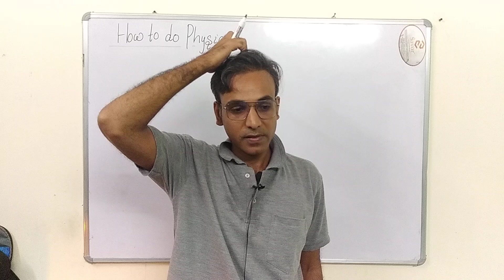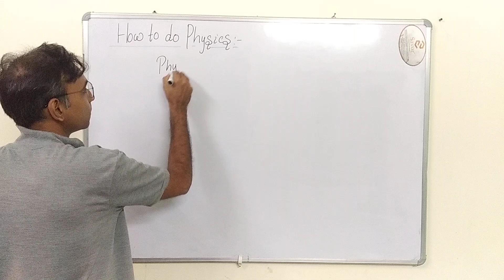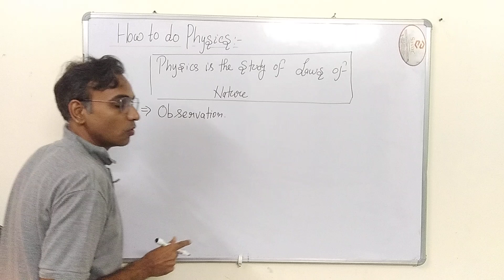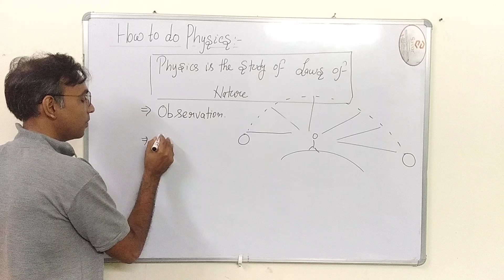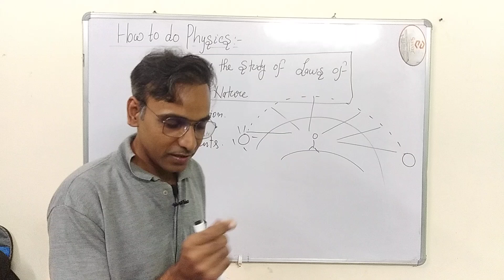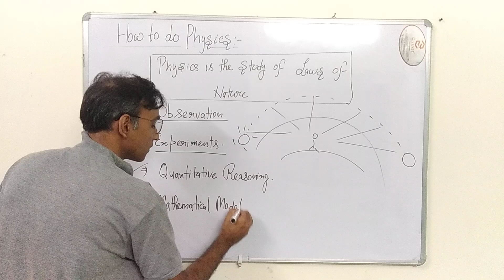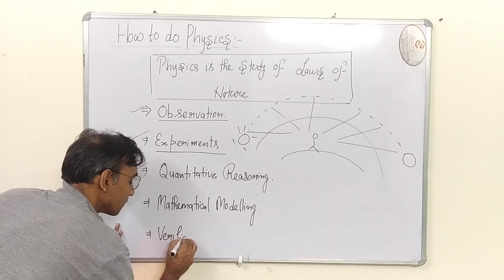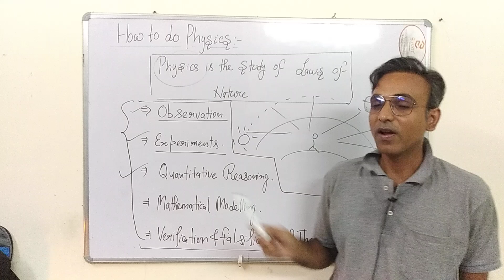How to Do Physics; Scientific Methods in Physics